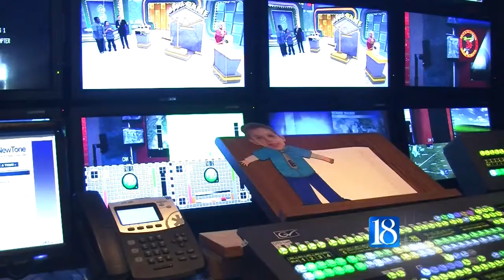Terminally ill boy too sick to travel gets to see the sites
When a terminally ill boy used his Make-A-Wish opportunity to send his best friend on the trip of a lifetime, she decided to take him along by carrying around a cardboard cutout called Flat Levi. Flat Levis are popping up everywhere, including on a Lafayette school bus and all the way to New York City.